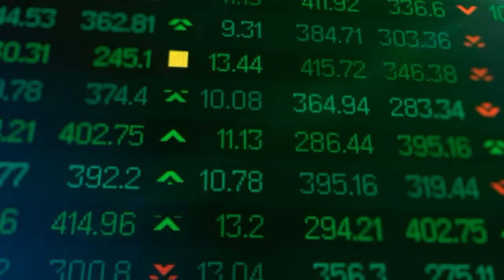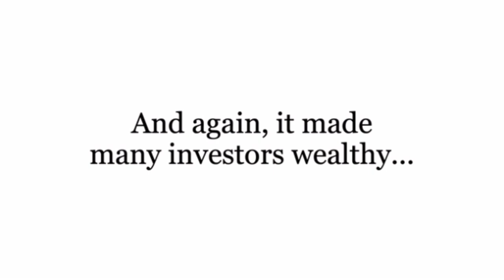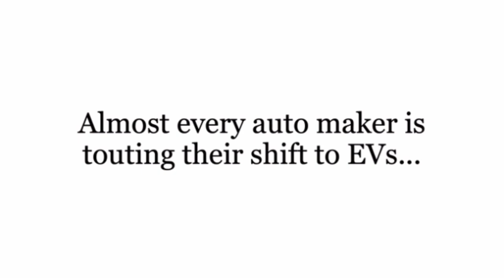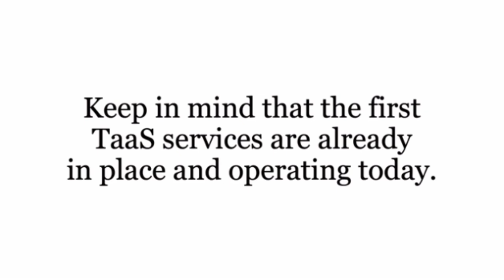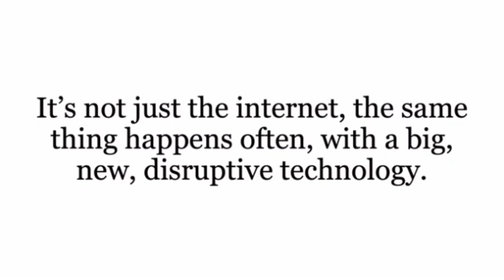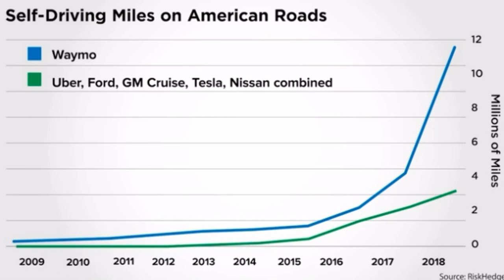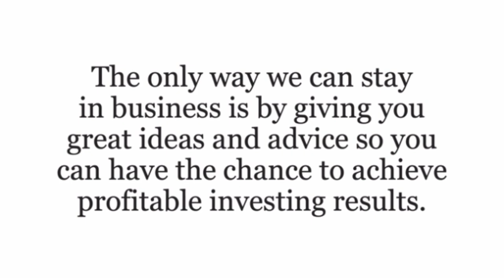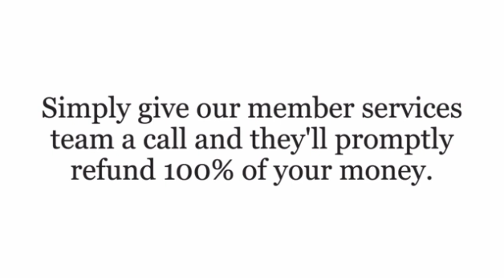Investing in TaaS Stocks: Whitney Tilson's #1 Way to Profit on the Electric Vehicle Boom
Whitney Tilson from Empire Financial, a former hedge fund manager who’s twice appeared on CBS’s 60 Minutes to break some of the biggest financial stories of the day, says… “Most Americans including most investors are completely missing out on the really big story in the EV sector—which has to do with what is coming next. That’s where the biggest profits and society-changing developments will ultimately be.”

And this is why Tilson and his research team have recently put together a full analysis, which explains everything you need to know.

Even better, this analysis reveals Tilson’s #1 favorite stock pick to take advantage of this electric vehicle trend.